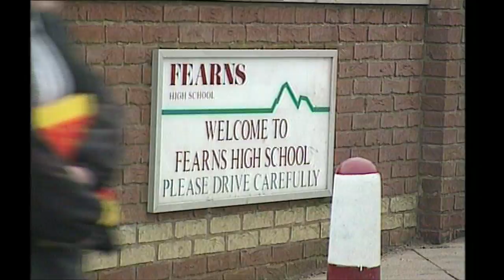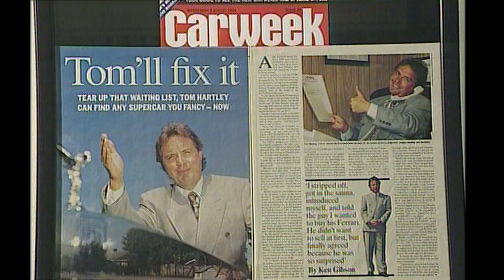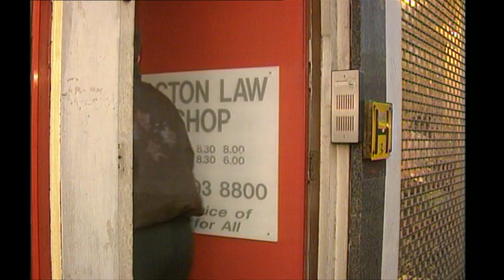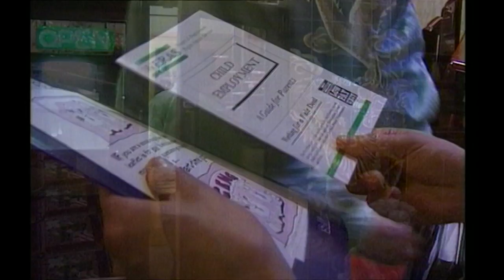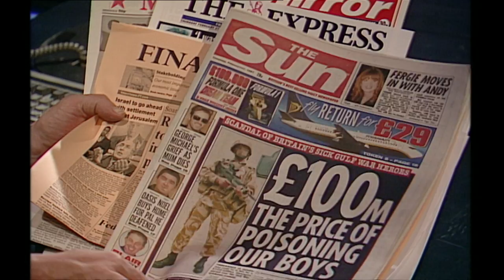Sue Lloyd-Roberts - BBC Newsnight - UK, Child Labour, 1997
Original broadcast 26 February 1997

Produced & filmed by Sue Lloyd-Roberts & Ian O'Reilly.